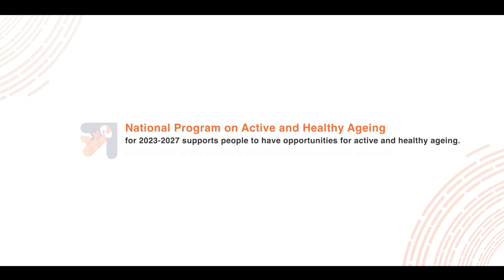O viață activă și sănătoasă la orice vârstă (EN)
Spot de promovare a Programului privind îmbătrânirea activă și sănătoasă pentru anii 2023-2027